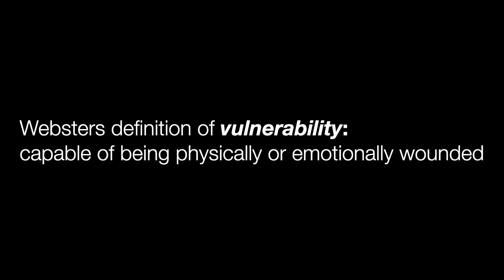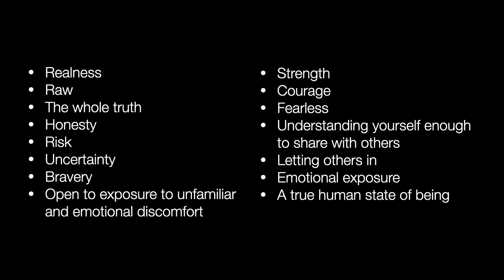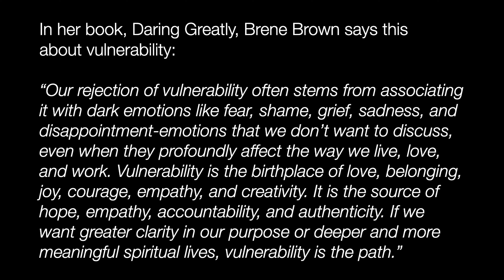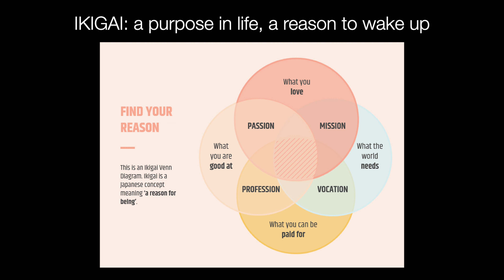The Power of Vulnerability with Gabriela Huerta (07/24/22)